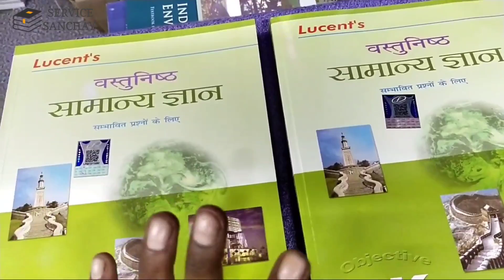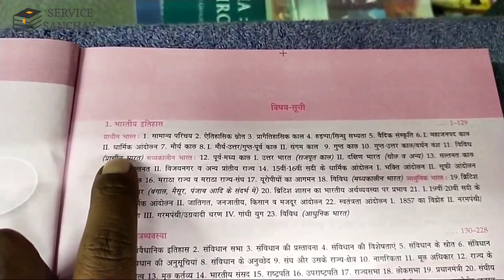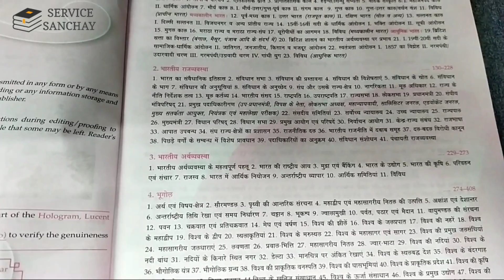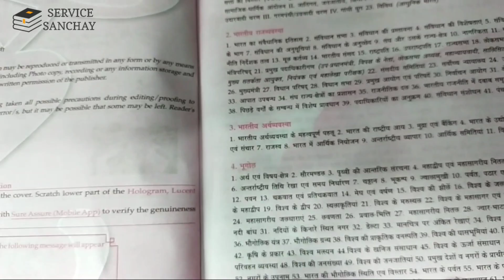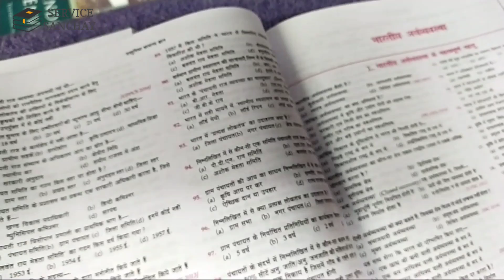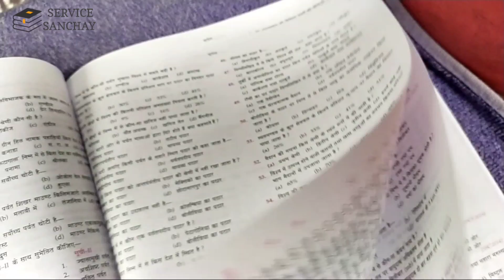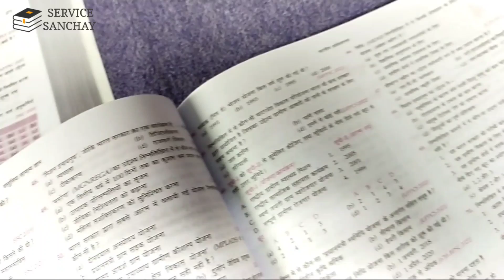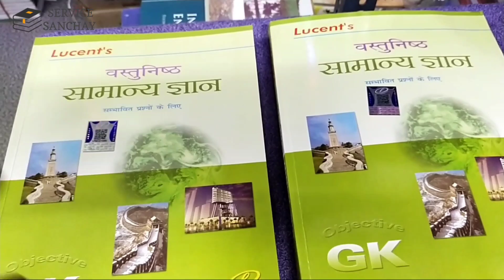lucent gk 2022| lucent vastunisth samanya gyan| लुसेंट वस्तुनिष्ठ सामान्य ज्ञान |lucent 2021 vs 2022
review of

our store address:
vidya bharti
dhanbad jharkhand

lucent vastunisth samanya gyan,
लुसेंट वस्तुनिष्ठ सामान्य ज्ञान,
lucent 2021 vs 2022,
lucent by raghav sir,
lucent gk,
lucent gk vs arihant gk,
lucent,
lucent gk full audio in hindi,
lucent gk old vs new,
lucent geography in hindi,
lucent book,
lucent 2022 edition,
lucent 2022,
lucent 2022 edition hindi,
lucent 2022 edition english,
lucent 2022 book,
lucent 2022 edition kab aayega,
lucent 2022 pd,